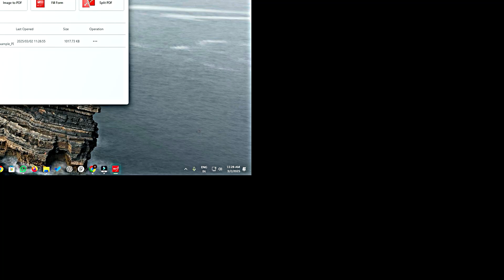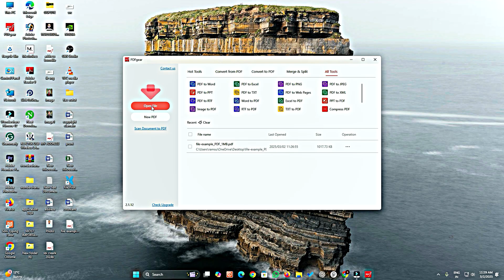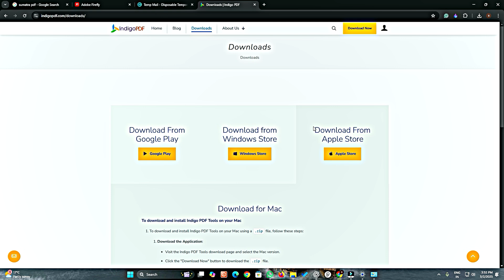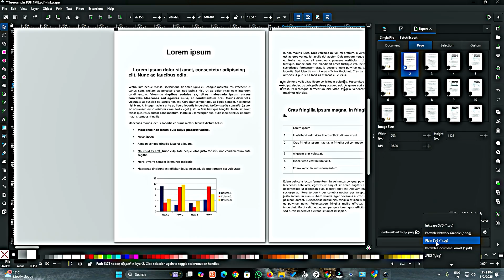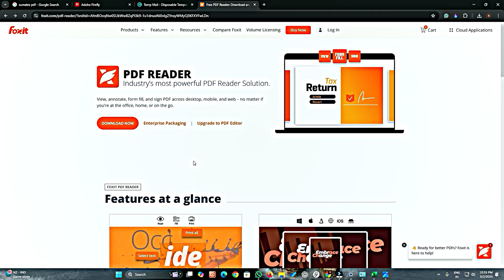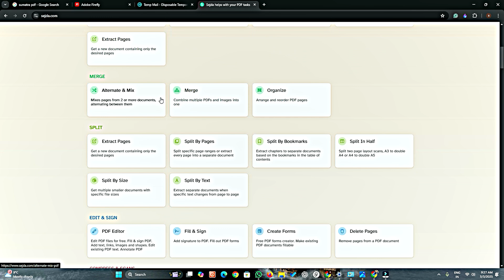Top 10 FREE PDF Editors for Windows 11 in 2025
There are many great free PDF editors available for Windows 11 in 2025.

PDF Editing Tools Free
best free editors
best free pdf
best free pdf editor
best pdf apps
best pdf editor
best pdf editor for windows
easy pdf editor,edit pdf
edit pdf file
edit pdf online
edit pdfs free
free pdf editing
free pdf editor
free pdf tools
how to edit pdf
pdf